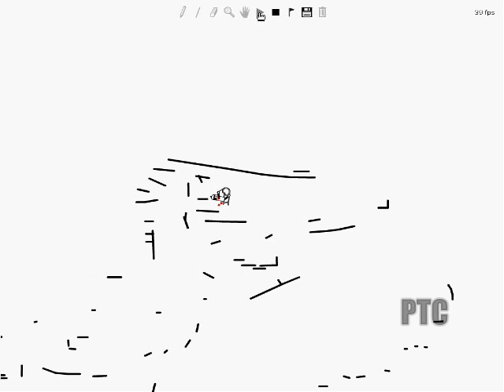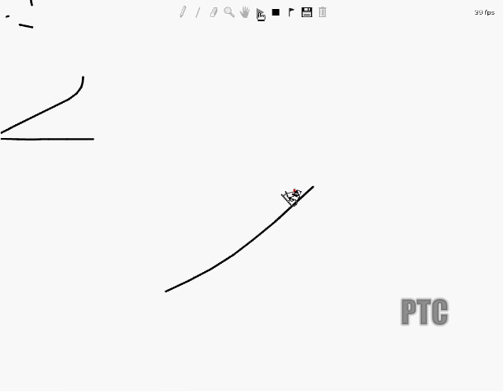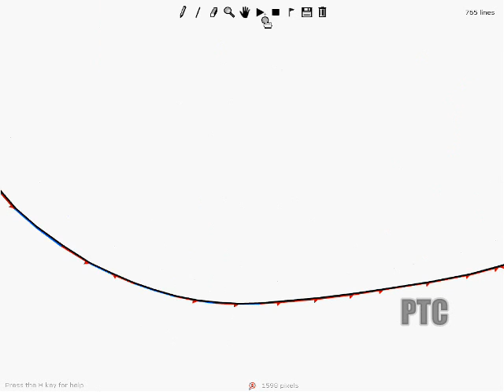LineRider - Twitchy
My newest linerider, finished today, October 10th. I'm happy with it :). Enjoy it.

Song is Buckethead - Final Wars